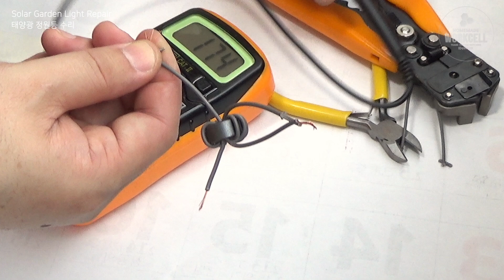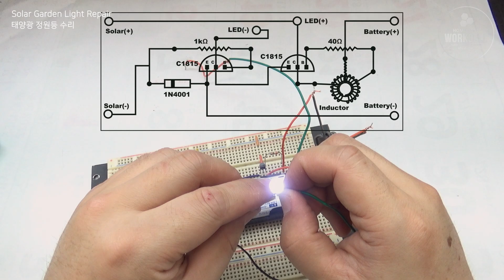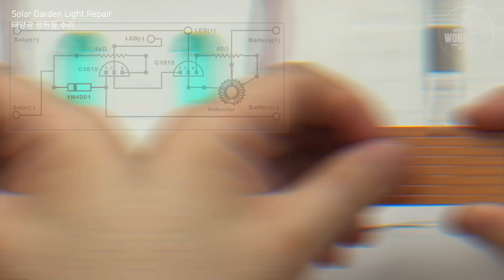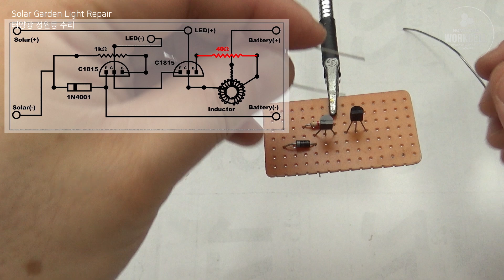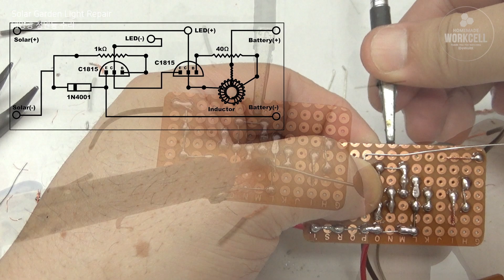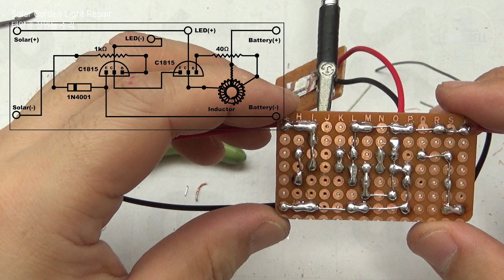🔵 어마어마한 내부 부식으로 고장난 태양광 정원등 수리하기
내부 부식이 엄청난 태양광 정원등을 수리 하였습니다.
부식이 너무 심해서 내부 회로 전부를 다시 만들었습니다.
메인 회로에는 C1815 트랜지스터를 사용하였습니다.
회로도는 채널 커뮤니티 게시판에 올려두었습니다.